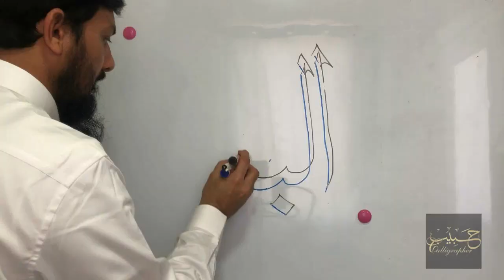Calligrapher Habib | 99 Names of Allah | AL-BAASIT